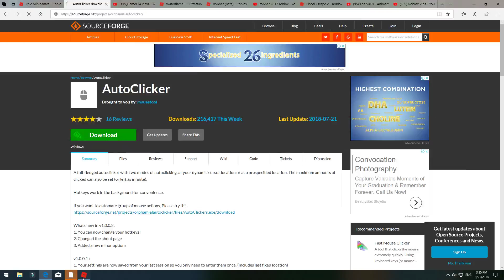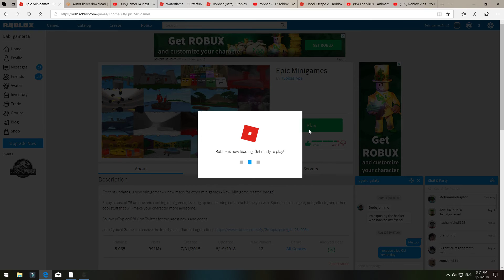Epic Minigames Part 2 | Roblox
Another very long vid Which Its Not Longer Than 2 hours